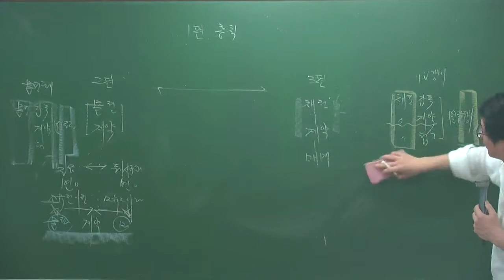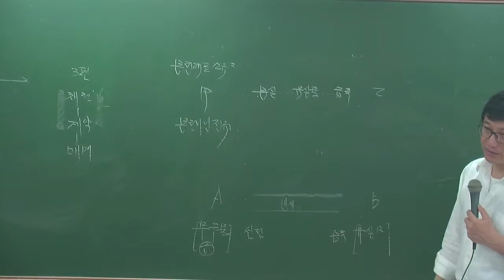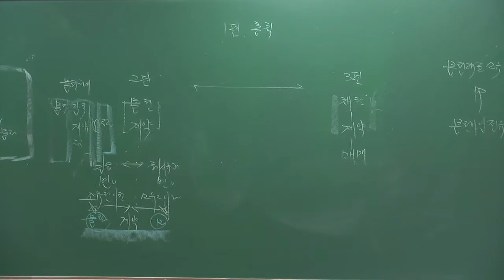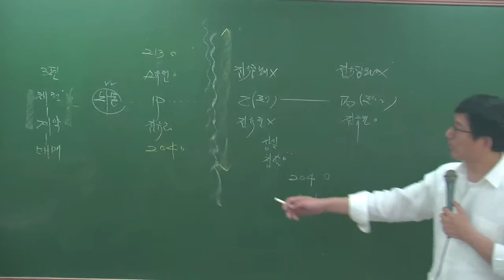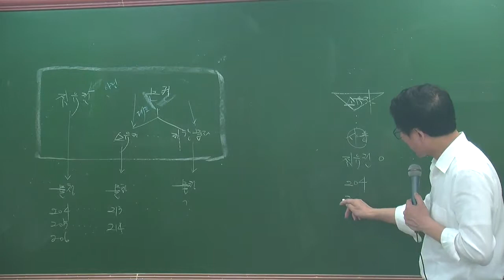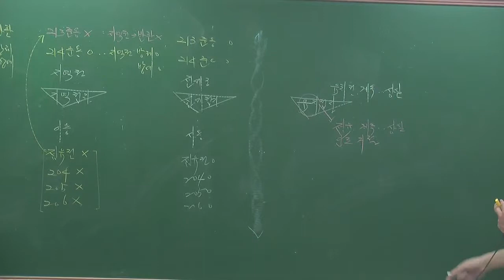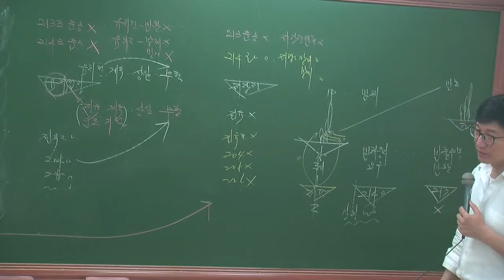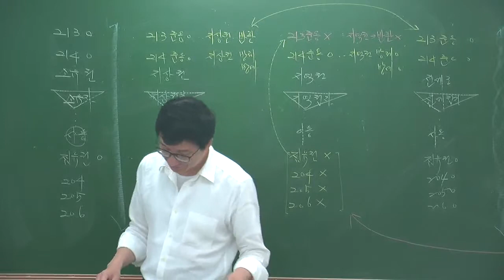민특6-24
6월심화과정